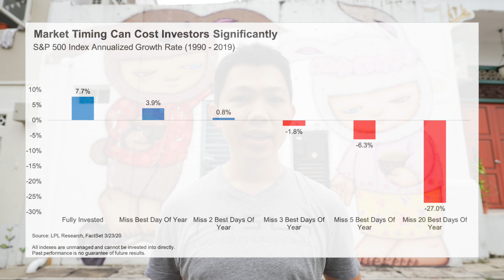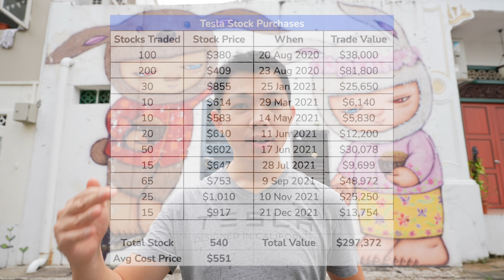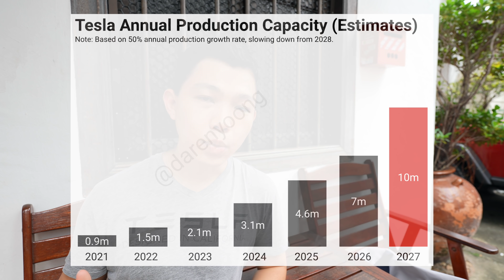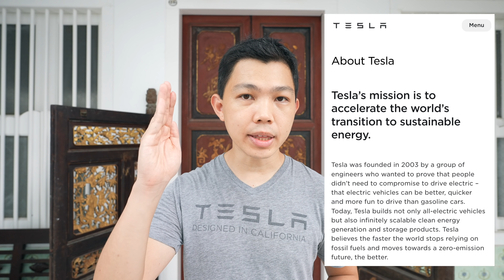From $0 to $500k in TESLA Stock in 1 Year!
Here's my story on how I went from $0 to $500k in Tesla stock in 1 year. I only started my investing journey in August 2020 and bought my first Tesla stock at an average cost price of $400. Since then, I've dollar cost averaged to regularly buy Tesla stock every 2 months. In this video, I also share my outlook for Tesla and talk about how it's changing my life.

Timestamps:
0:00 Starting My Investing Journey
0:58 Buying 540 Tesla Stock Over 1 Year
2:41 My Outlook for Tesla
5:03 Investing in Tesla Has Changed My Life